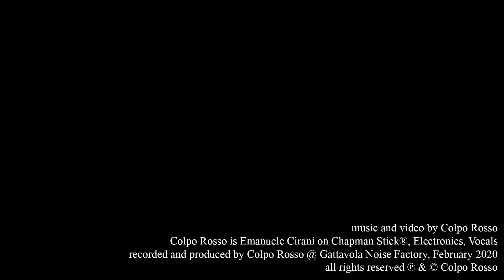Colpo Rosso - Unset and Forgotten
Emanuele Cirani, Chapman Stick®, vocals, synths
recorded and produced by CR @ Gattavola Noise Factory, Italy, February 2020